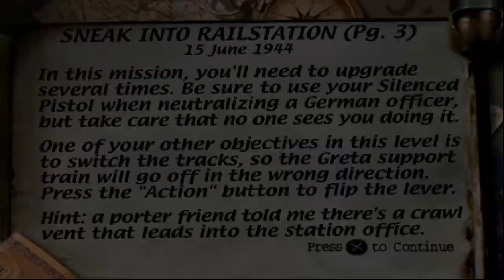Medal of Honor: Ps1 HD - Mission 2 - 1 (Sneak Into Railstation - excellent)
Mission 2: Destroy The Mighty Railgun Greta
Part 1: Sneak Into Railstation
Medal of Honor: (USA) Gameplay HD